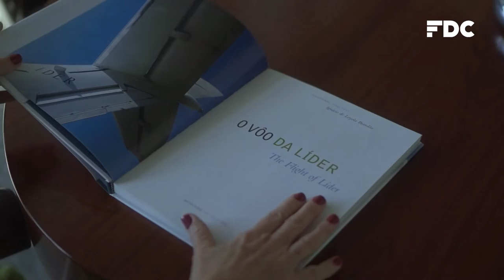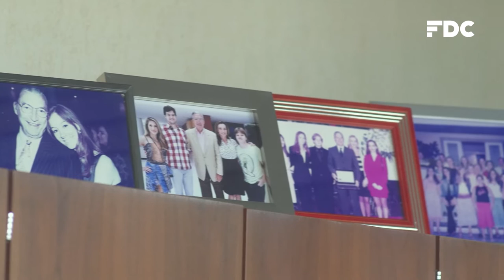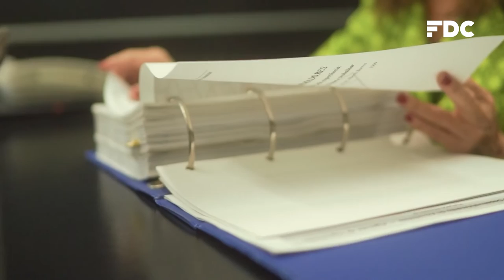O lugar de cada um - Família Empresária | FDC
Os efeitos positivos de se distanciar para enxergar melhor não estão restritos apenas aos negócios, mas, certamente, são vitais para a saúde deles. Principalmente, quando os laços familiares são peças fundamentais deste contexto. Neste vídeo, Jacqueline Assumpção, acionista da Líder Aviação, fala da importância do convívio com outras empresas familiares e como a FDC contribuiu para que a harmonia e os resultados caminhassem juntos.

A Fundação Dom Cabral é uma escola de negócios, que oferece Soluções Educacionais nacionais e internacionais para o progresso empresarial. Há mais de 40 anos, apoiamos o desenvolvimento de executivos, gestores públicos, empresários e organizações de diversos segmentos, visando disseminar o saber e contribuir para o crescimento de negócios, projetos e empreendedores sociais. Para tanto, desenvolvemos programas que aliam a formação teórica e o pensamento acadêmico a uma visão empresarial com foco no mercado.